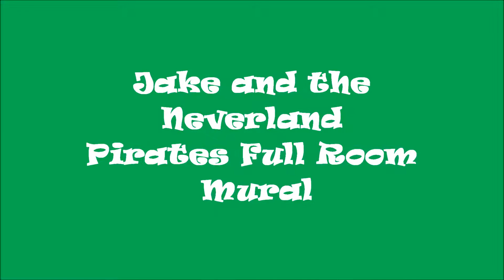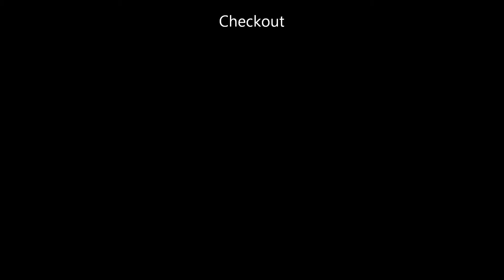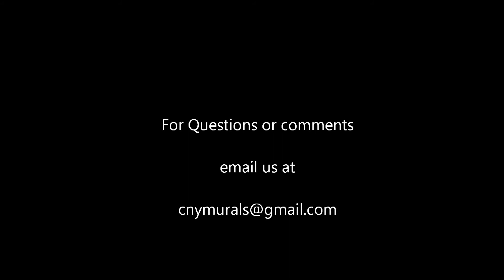Jake and the Neverland Pirates Room Mural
Jake and the Neverland Pirates Full Room Mural with fully functioning captain's wheel.  Painted in 10 hours by CNY Creations